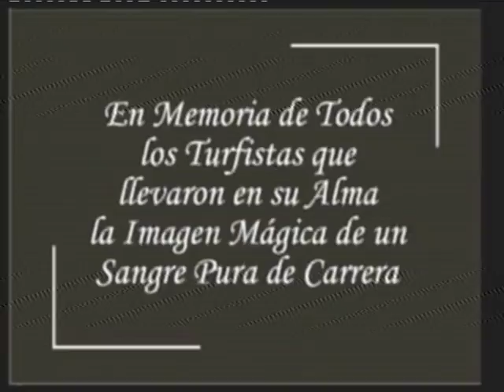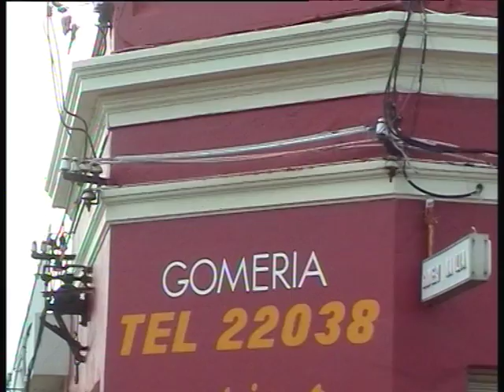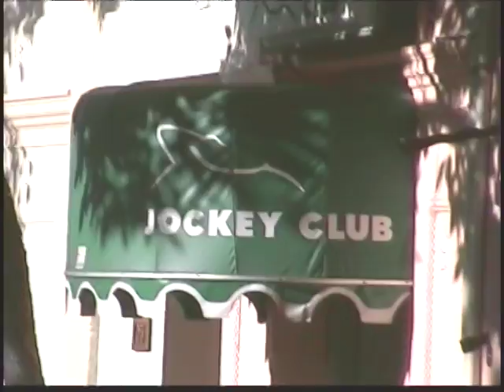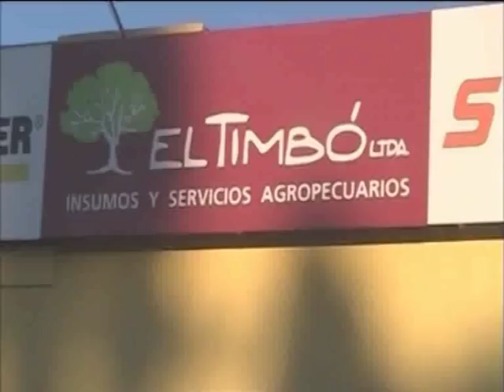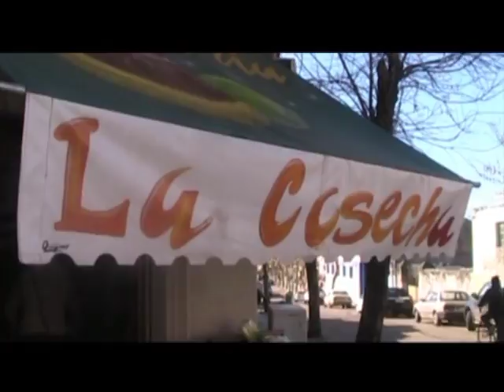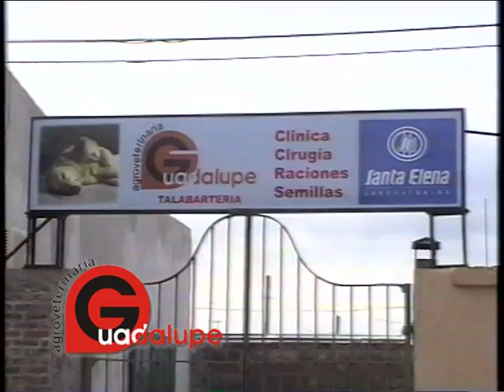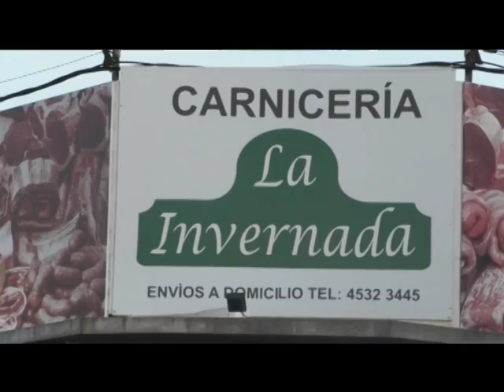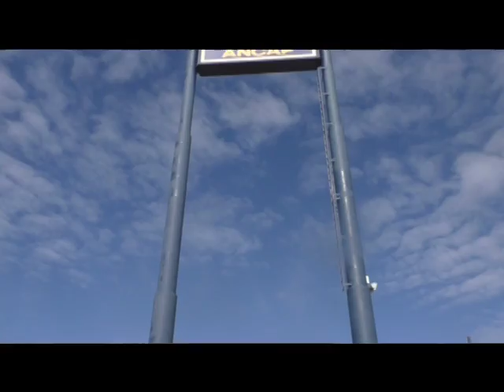JINETEADAS RISSO Y CARRERAS PISTA LA TABLADA DOLORES 3 DE JUNIO 2018 TIEMPO DE HIPICA